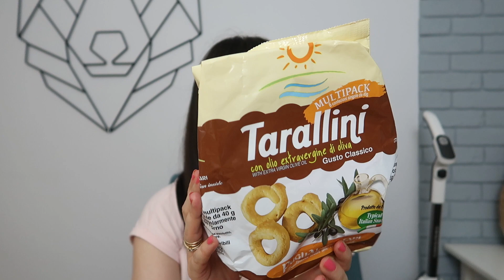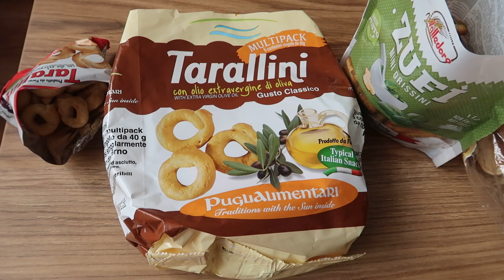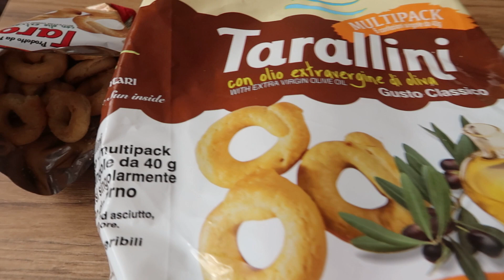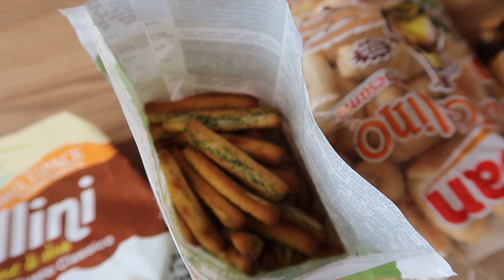Vlog Zakupy z Włoch i prezent jak z Pewexu